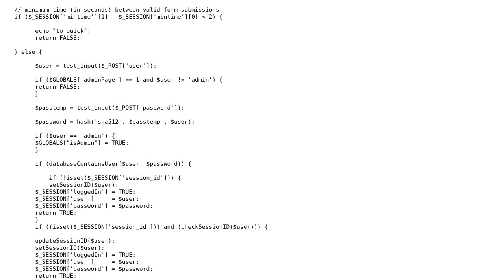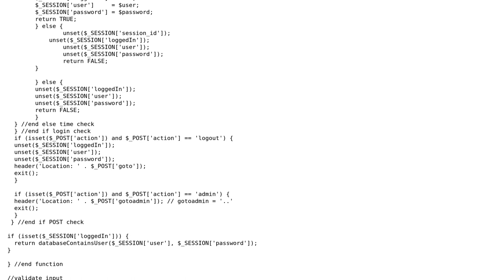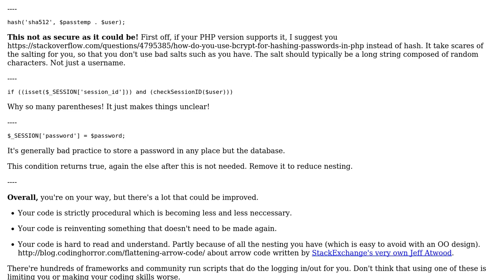Code Review: Login system security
With thanks & praise to God, and with thanks to the many people who have made this project possible! | Content (except music & images) licensed under CC BY-SA | Music | Images & others | With thanks to user user3586322 user Jamal user Alex L and the Stack Exchange Network Trademarks are property of their respective owners. You are responsible for your own actions.